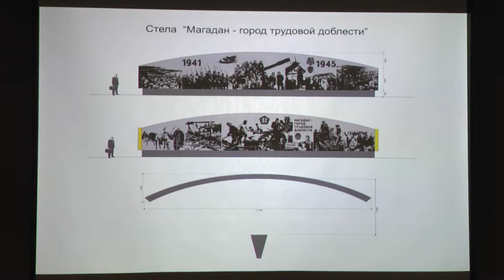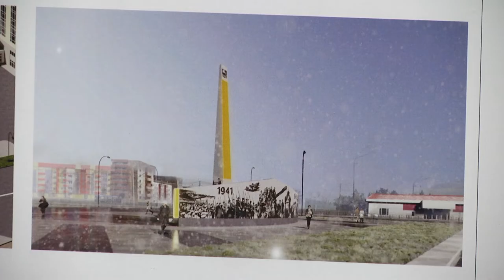Общественники о «Городе трудовой доблести»